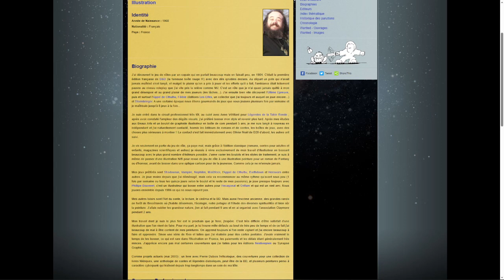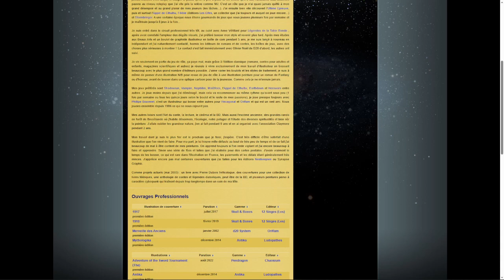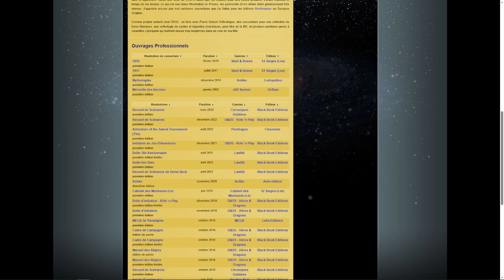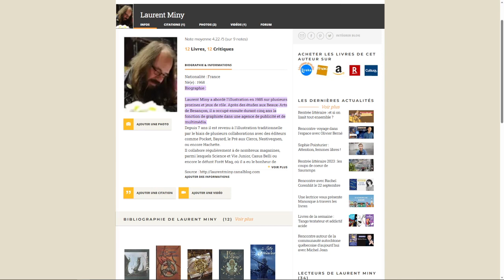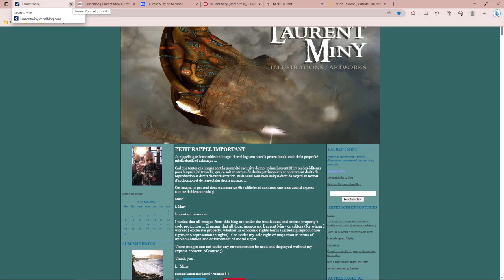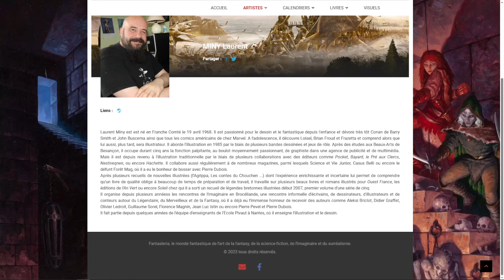Laurent Miny, illustrateur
JDR Presse présente la légende du jeu de rôle vivant à Brocéliande, Laurent Miny, qui a travaillé avec des maisons d'édition spécialisées telles que :

- Black Book Editions @BlackBookEditions (Chroniques Oubliées, Laelith, Pavillon Noir, Donjons et Dragons).

- Les XII Singes (Skull & Bones et Le Cabinet des Murmures).

- Leha Editions @LehaEditions (MEGA créé par Michel Brassinne et Didier Guiserix en 1984).

- Descartes Editeur @jeuxdescartesbordeaux7983 (Légendes de la Table Ronde, créé par Anne Vétillard en 1986).

- Ludopathes (Antika, créé par Yann Bruzzo et Bruno Guérin, dit Ratamor, en 2014).

- Chaosium@ChaosiumInc (Pendragon créé par son fondateur, l'américain Gregory Stafford en 1985).

- Oriflam (Merveille des Anciens, créé par l'américain Kevin Wilson en 2002).

- Nestiveqnen @nestiveqneneditions.

- Hexagonal.

- Le Pré aux Clercs.

- Synapse Graphic.

- Soleil@SoleilProductions.

Diffusez ou vendez vos oeuvres grâce à JDR Presse, le marché en ligne du jeu de rôle :

Les autres éditeurs de renom avec lesquels il a collaboré sont :

- Hachette Livre@hachettecollections6087.

- Pocket@editionspocket1457.

- Bayard Editions@bayardjeunesse.

Cet artiste, illustrateur, dessinateur, peintre et graphiste, amoureux de l'écologie, a également participé à des magazines comme :

- Casus Belli @CasusTV.

- Science et Vie Junior @SvjlesiteFrance.

- Ouest France @ouestfranceFR.

- Le Chaudron Magique @milanpresse.

- Forêt Mag.

Embrassant tous les aspects du JdR, au-delà du jeu de rôle sur table, maître Miny s'est impliqué dans la Grandeur Nature à travers l'association Claymore.

Fortement apprécié par ses pairs, Laurent Miny a entretenu d'excellentes relations avec des personnes de grande qualité, comme Claudine Glot, Florence Magnin, Olivier Noël, Philippe Bouveret ou encore Pierre Dubois.

Soucieux de préserver l'héritage de son art, Laurent Miny a enseigné à l'école Pivaut de Nantes@ECOLEPIVAUTfrance.

00:00 Autobiographie sur Le Grog
03:53 Biographie de Babelio
04:45 CanalBlog de Laurent Miny
05:10 A la Croisée des Chemins
05:29 Fantasleria
06:24 Biographie des Editions Soleil